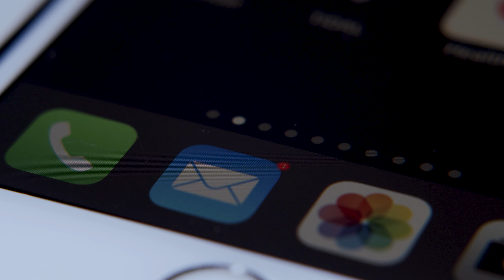Unlocking the Secrets of a Truly Enjoyed Life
Welcome to our YouTube thread on "Unlocking the Secrets of a Truly Enjoyed Life." 🌟

Discover the keys to living fully:

Embrace the Present Moment 🌼
Surround Yourself with Positivity 🌞
Step Out of Your Comfort Zone 🚀
Disconnect to Reconnect 🌿
Gratitude Unlocks Joy 🙏
Live with Purpose and Passion 🔥
Take Care of Mind, Body, and Soul 💪
Let Go and Invite Positivity 🌟
Join us on this journey to a happier life. Let's enjoy life together!